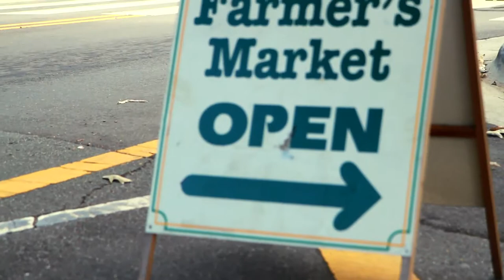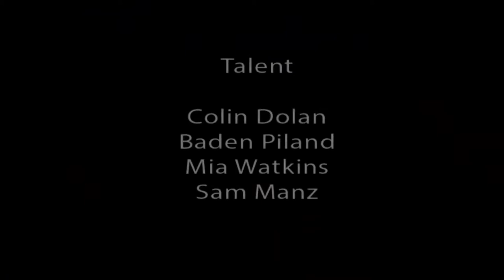"Shopping Cart" app video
Wouldn't it be easier to buy groceries at your fingertips? With our app, ShoppingCart, college students can access local and global markets of food from their phone.

For Professor Z's entrepreneurship class.

Video by: Mia, Sam, Colin, Baden, and Laurier